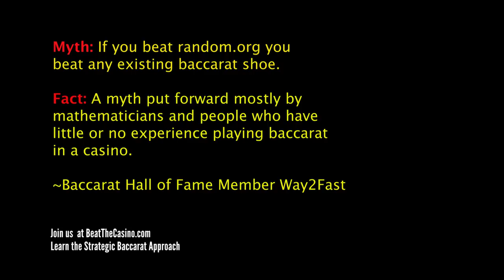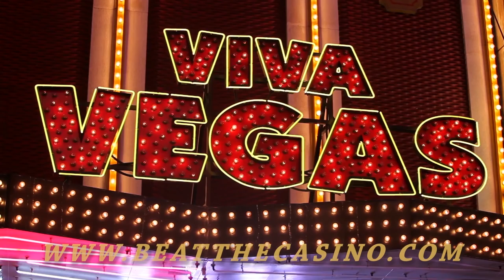Episode 64 Do you play Baccarat ( 百家乐 ) long term or short term?